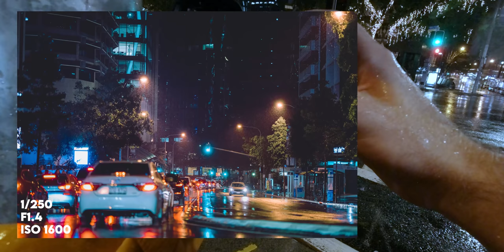15 Minutes of Pouring Rain Night Photography (POV)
Equipment I used in this video:

Photography Camera
105mm f/1.4
65mm f.2
What I used to film this POV

The Most Versatile Camera Bag I've ever used - shorturl.at/fsS04

My Favourtie Compact Lens